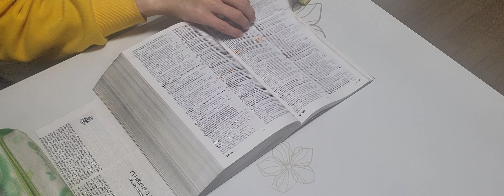steadfastness - english dictionary read page 1702(2200)